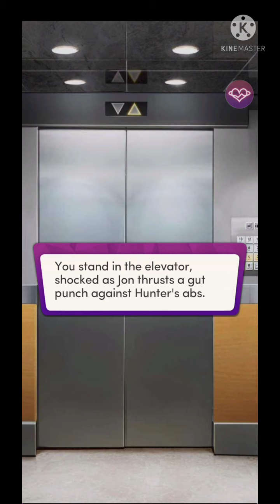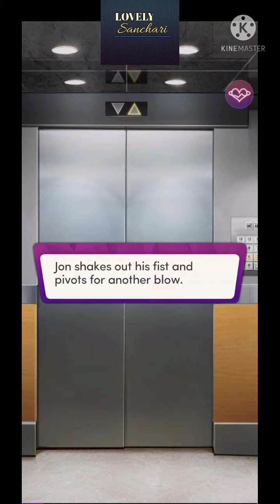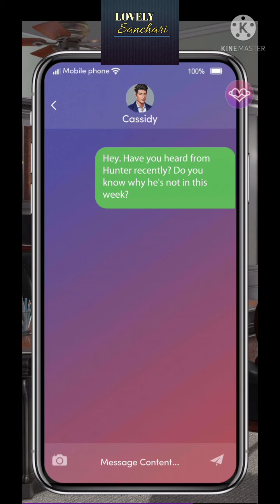Chapters Interactive Stories : Love Coach | Chapter 17